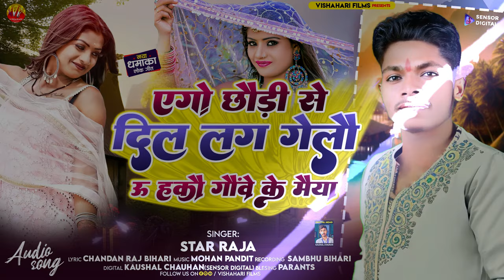Star Raja। Ego Chhaudi Se Dil Lag Gelau U Hakau Gaunve Ke Maiya । एगो छौड़ी से दिल लग गेलौ ।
Ego Chhaudi Se Dil Lag Gelau U Hakau Gaunve Ke Maiya। एगो छौड़ी से दिल लग गेलौ ।maghi

➤Album : Ego Chauri Se Dil Lag Gelau U Hakau Gaunve Ke Maiya
➤Singer : Star Raja
➤Lyrics :  Pyare Parshuram
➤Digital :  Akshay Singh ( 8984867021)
➤Managed By : Techone Media
➤Music ON : MAHARANI FILMS
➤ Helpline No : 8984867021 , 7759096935